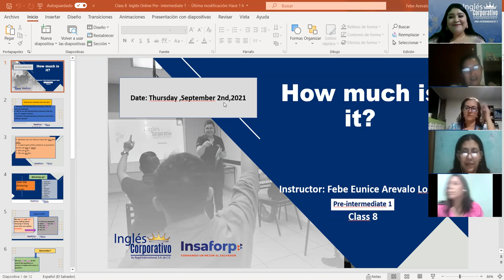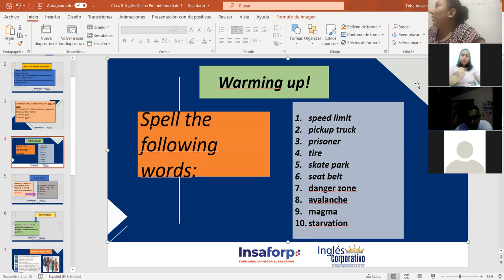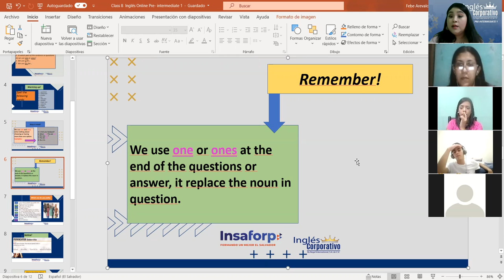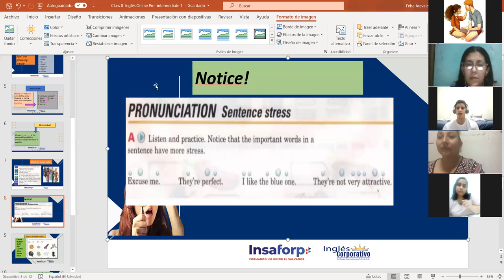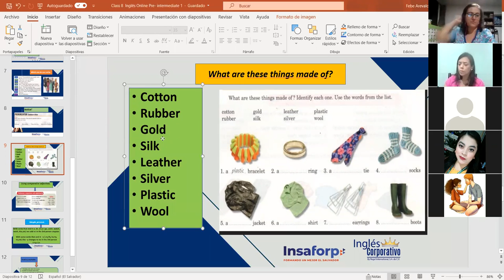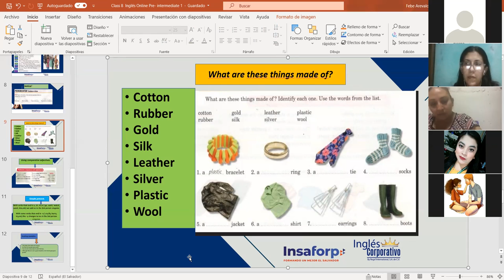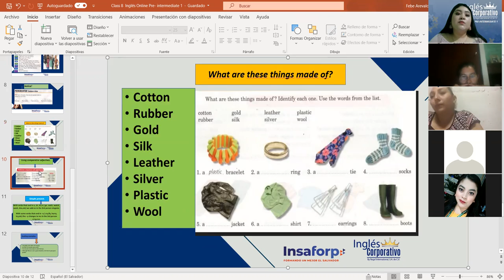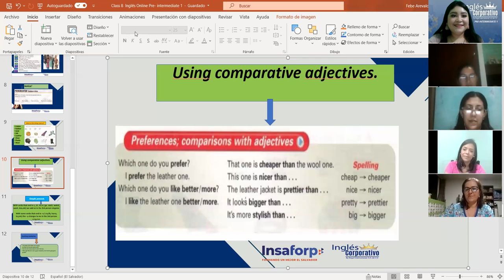Ingles Corporativo- Which one do you prefer?. Class#8 , day#8.